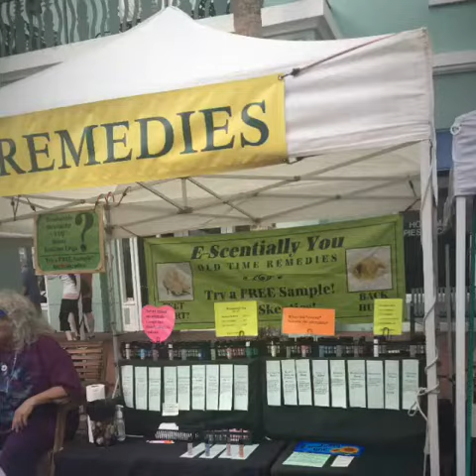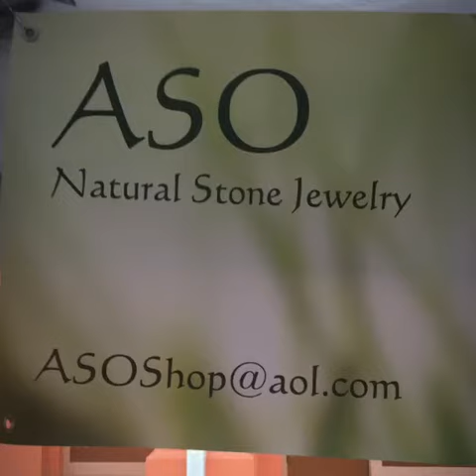Disney celebration Sunday market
Jewelry, food, market, Disney celebration, fun